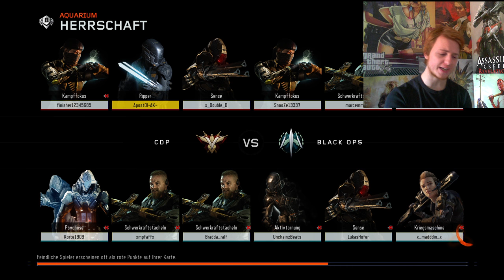AUF KATJA EINEN GESCHEPPERT?!FAQ|BO3 GAMEPLAY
OMG AUF KATJA EINEN GESCHEPPERT ?O.O
Vielen Dank an all eure Fragen :D
Ihr seid die besten x3

Ich würde mich freuen wenn Ihr mir ein Feedback hinterlässt.
Wie findet Ihr das Gameplay Format ? Mehr davon ?
Möchtet Ihr nichts verpassen ?
Dann drücke hier drauf,und tritt der APONATION bei ! :D